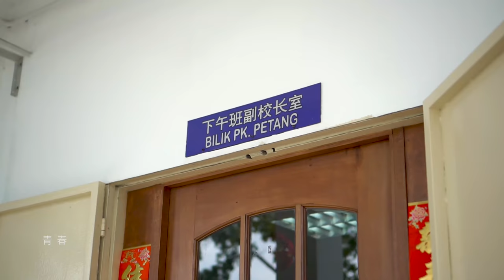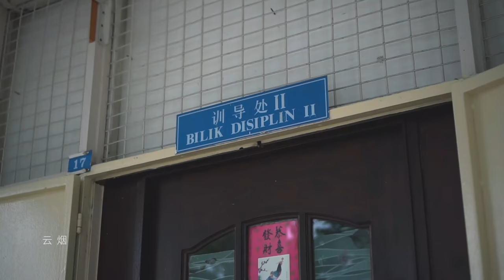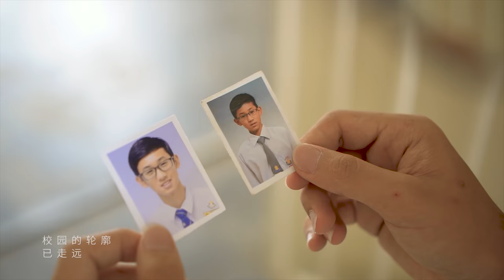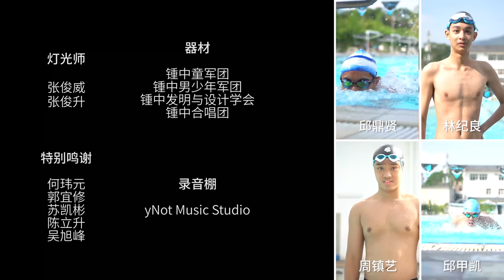《心中的男孩》|| 槟城锺灵中学 Chung Ling High School Penang 第78届高中三毕业生 自创歌曲 ~ 插曲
那个年少无知的男孩做过什么蠢事，犯过什么不该犯的错，只有我们清楚记得。至少我们都记得他带给彼此的欢笑是多么可贵。

之前的我们好期待快点毕业，各自去实现自己的梦想。现在即将离开的我们才知道原来留在这里才是我们的心愿。

导演：孔敬朝
编剧：孔敬朝
剪辑：孔敬朝
摄影：孔敬朝，黄俊结
飞行器操控：黄俊结
作词：刘锹桉
作曲：黄品钧
演唱：黄品钧，陈国绅，刘锹桉，郭聪恒
演出：郭宇森，曾繁宏，杨航
录音棚：yNot Music Studio

歌词：

看着我们的照片
反覆对你的思念
我们度过的时间
仿佛历历在目

想念我们的从前
向往奋斗的那年
决定闯同一片天
我对梦想的实践

有种期待
 一同在 云朵
洒下来
毕竟是命运的安排
青春 有限
别再 执念
02的男孩已走远

天空那一道彩虹
雨后那一片晴空
我们共同的回忆
涌现脑海之中

我们走过的草地
错过青春的美丽
当年迷失了自己
彼此年少的痕迹

有种分开
缘分在  此时
停下来
那年少时光的色彩
云烟 阳光
离别 相聚
我们都渐渐地走远

盼望归来
我们在  等着
你回来
等待着相聚的到来
昔日 曙光
青春 难忘
校园的轮廓已走远

心中的男孩已离开